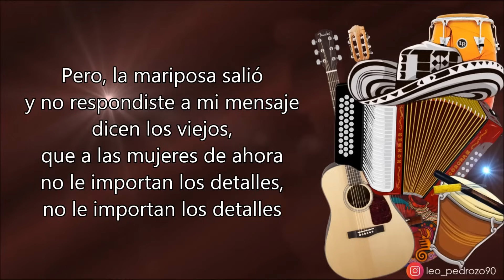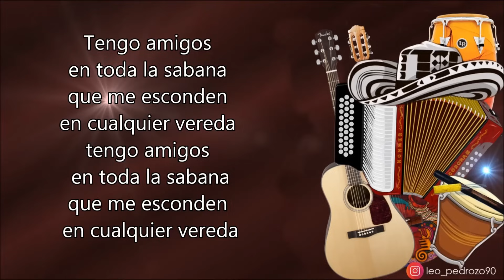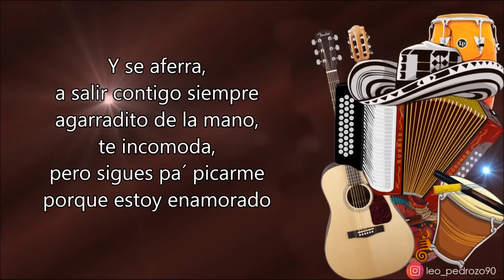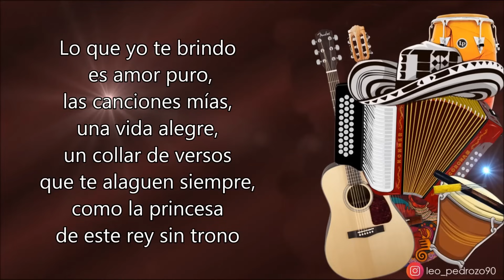Un Collar De Versos, Los Betos - Letra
✅ COMPARTE 👏
✅ COMENTA ☝️

Tengo ganas,
de robarte una sonrisa
y de decirte que te quiero,
pero escondes,
en tus labios primorosos
la razón de mis desvelos

Una tarde,
yo cogí una mariposa
y la mandé por tu ventana,
a informarte,
que tenía deseos de verte
por favor que te asomaras

Pero, la mariposa salió
y no respondiste a mi mensaje
dicen los viejos,
que a las mujeres de ahora
no le importan los detalles,

Tengo ganas
de robarte el alma
y perderme
hasta que tú me quieras,

Tengo amigos
en toda la sabana
que me esconden
en cualquier vereda
tengo amigos
que me esconden
en cualquier vereda

Porque tú escondes
y me olvidas,
me rechazas, mimas
luego me marginas,
me reclamas cosas
 sin sentido y quedo
siempre con la misma
 sed de tu sonrisa

Tengo ganas
tengo ganas
de decirte que te quiero
tengo ganas

Sé que tienes,
sé que tienes novio nuevo
pero a mí no me interesa.
él no sabe
que disfruta de tus besos
y conmigo eres coqueta

Y se aferra,
a salir contigo siempre
agarradito de la mano,
te incomoda,
pero sigues pa´ picarme
porque estoy enamorado

Dile
que está haciendo de payaso
y que te deje tranquila,
que estos amores,
nacieron en carnavales
una tarde en Barranquilla,
en plena Batalla e´ flores

Ay, vas a hacer que un días
 de estos te arranque,
de la mano de ese novio nuevo,
para que compares al detalle,
la dulzura que tienen mis besos

Lo que yo te brindo
 es amor puro,
las canciones mías,
una vida alegre,
un collar de versos
que te alaguen siempre,
como la princesa
de este rey sin trono